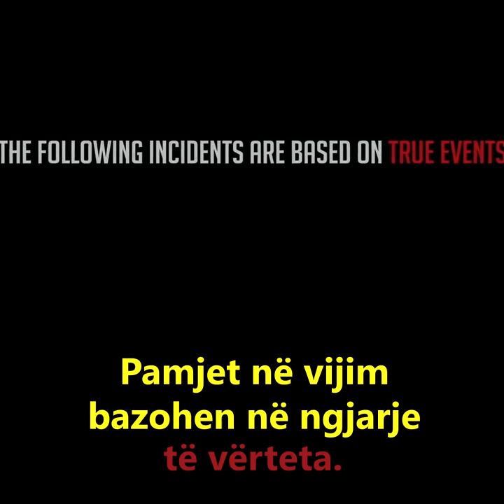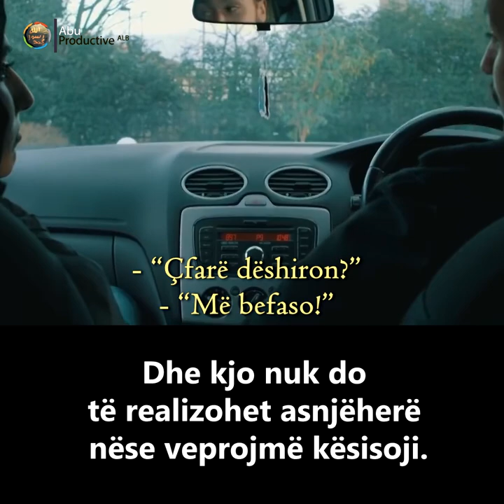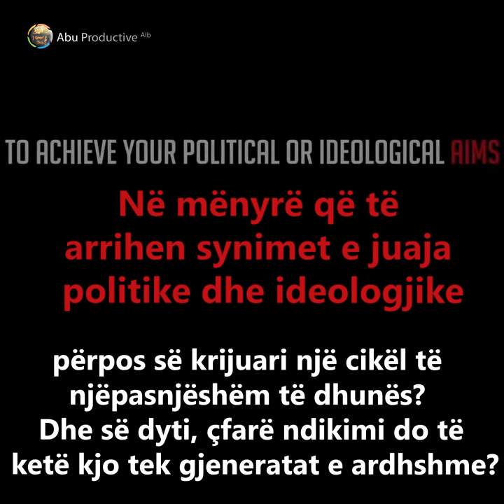ISLAMI NA URREN NE | Film i shkurtër (2019) - Bazuar Në Ngjarje Reale